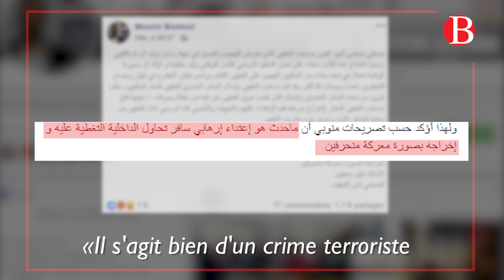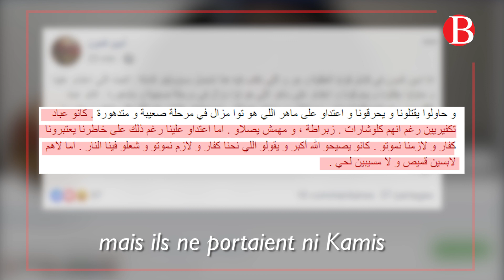Café de Radès, Takfiristes ou délinquants ?